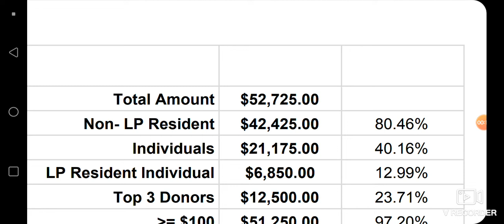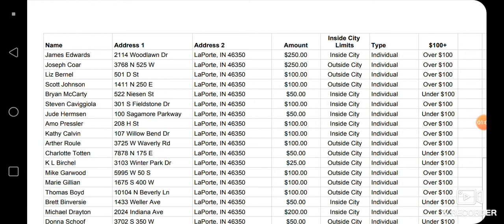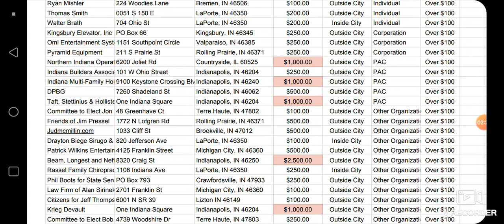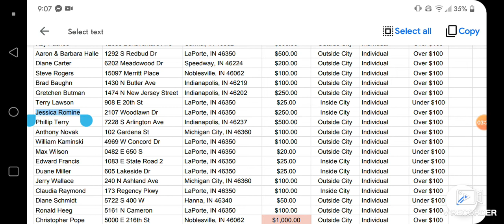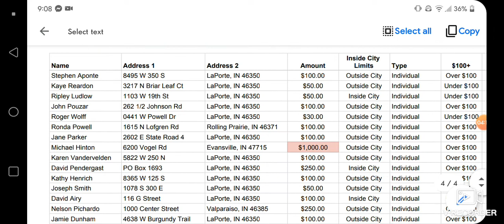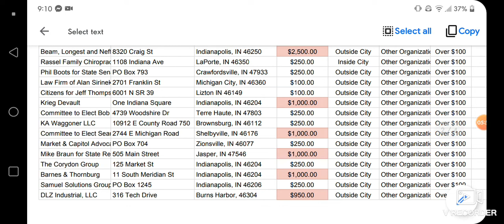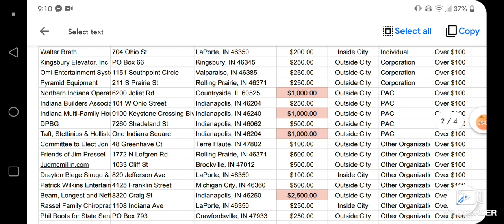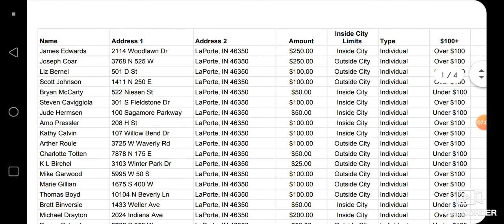Who'$ 💰 got Mayor Dermody elected?